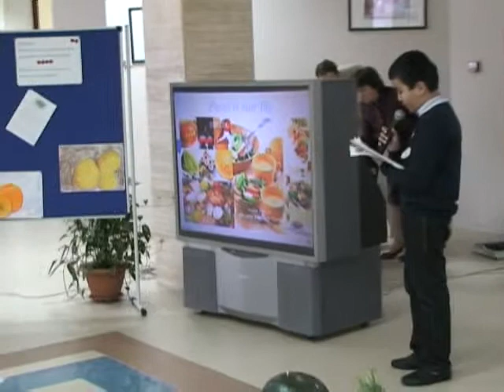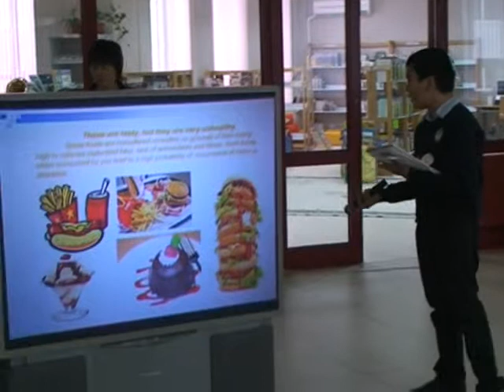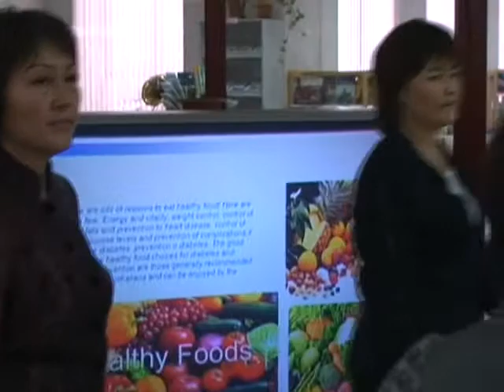Ассамблея казахского языка